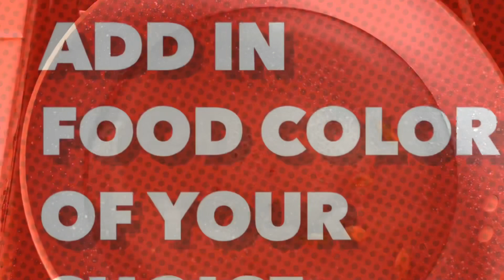How to make kashata|| Coconut Burfi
How to make Kashata